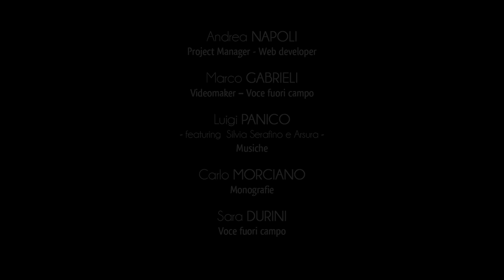Ciudad de Santa Cesarea Terme - Baños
La vocación turística de Santa Cesarea Terme está estrechamente vinculada a la presencia de las aguas termales importantes, pertenecientes al grupo de las  aguas fluoruras sulfurosas con sales de bromo aromático.
Este es un importante patrimonio hídrico-natural de cualidades médicas ya reconocidas en siglos pasados, especialmente útil para el tratamiento de enfermedades reumáticas, otorrinolaringológicas y ginecológicas.